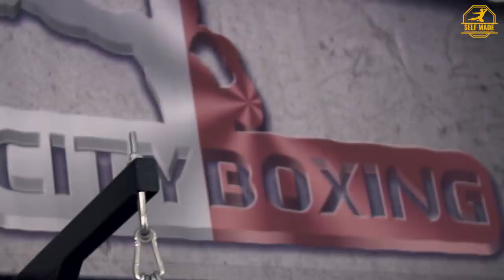Eimantas Stanionis: kaip treniruojasi būsimas ČEMPIONAS?